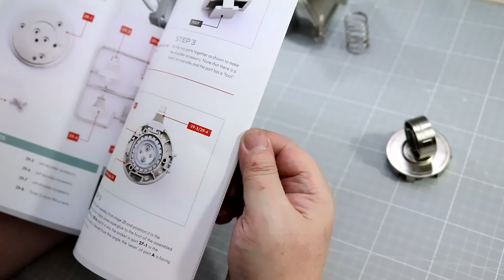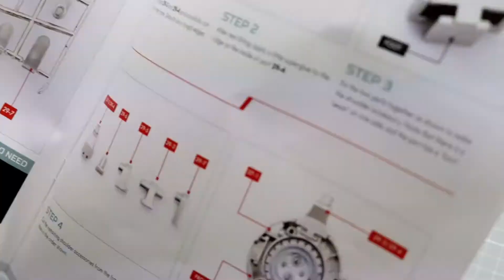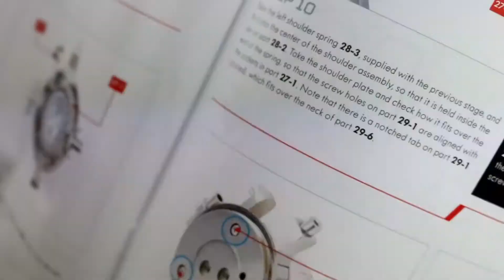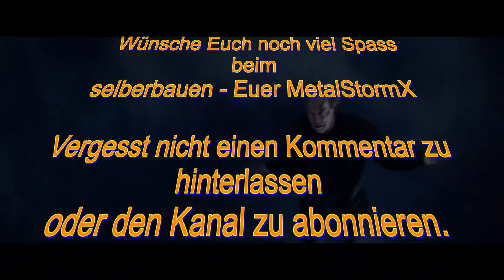Bau den Terminator - 29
Auf der Suche nach dem richtigen Werkzeug mal wieder .